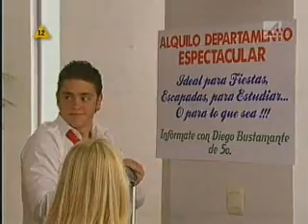Zbuntowani odcinek 317 częśc 4